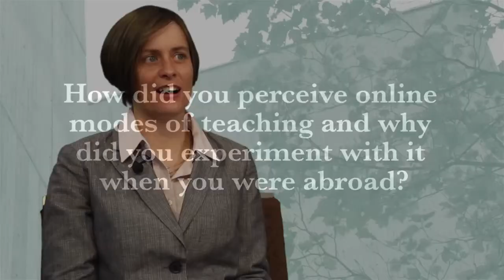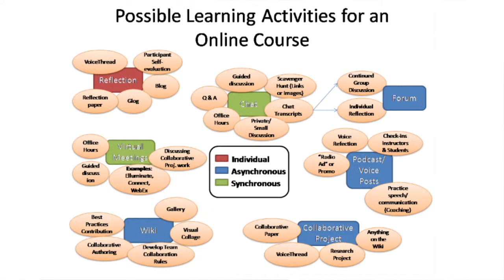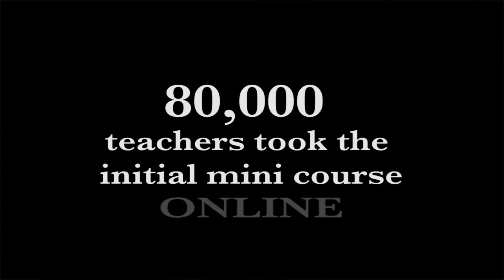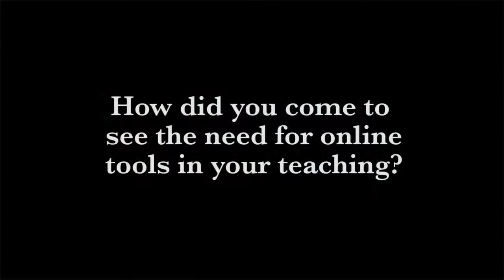Online Learning Perceptions (1 of 5)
While in Istanbul, Turkey with an outreach group educating the public about seismic risk, Rebekah Green (Western Washington Univ.) and her team experimented with online learning in order to meet the high demand for the training they developed. At that point, she did not think the method would be useful for university teaching, but the experience opened the possibilities when her Human Ecology and Sustainability course doubled in size.

Music - PrettyBuild, performed by Podington Bear, 2013